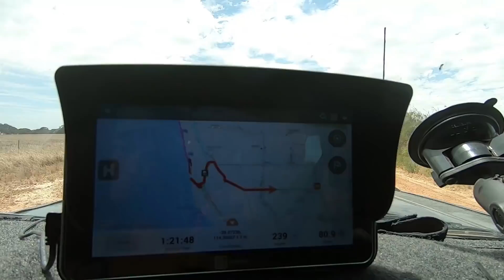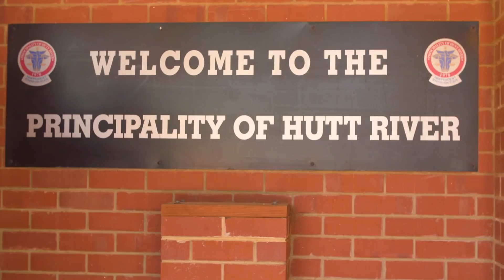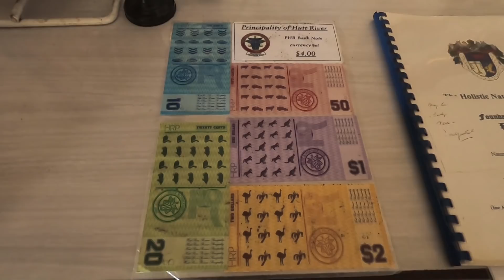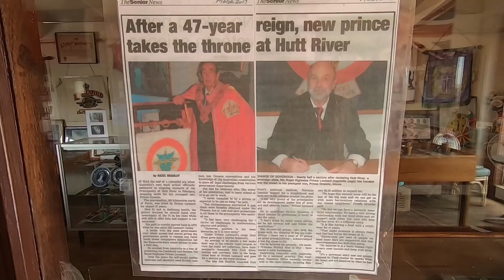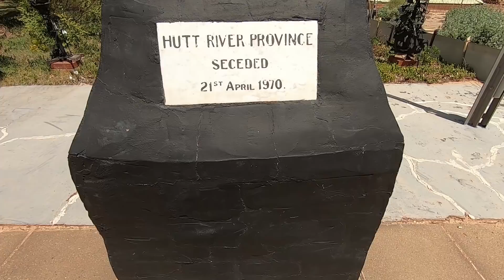4 Wheeling & Beach Fishing, part 3/6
4 Wheeling & Beach Fishing, part 3/6